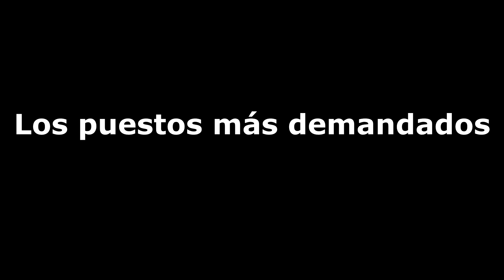Crisis de talento HUMANO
Se avecina un déficit de talento humano y/o Recursos humanos  en el mundo globalizado y para la próxima década ira en aumento.
Existen varias causas para esta escasez de talento por que la globalizacion  cambio el mundo político, económico, cultural y personal. Pues nos encontramos en una economía de servicios  y,  el surgimiento de la (IA) Inteligencia artificial. Por otra parte te contaremos que habilidades blandas buscan las industrias actuales...